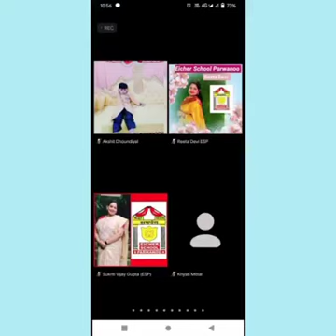Doctor's Talk Show @ Pre Primary of APS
A live talk show by Dr Deepesh Gupta was organised by the Pre Primary block on zoom. It was attended by the parents and teachers of Eicher Schools. It was an interactive session where all the queries of the parents were well answered by Dr Deepesh.